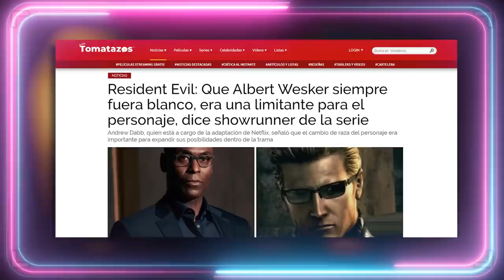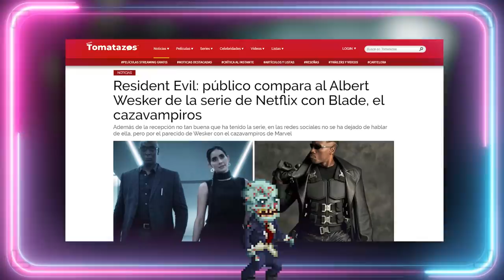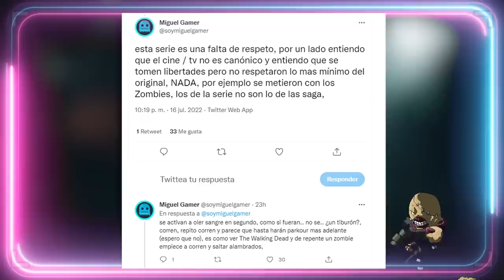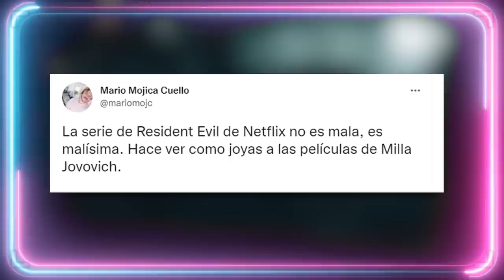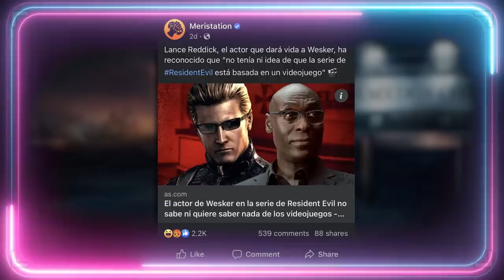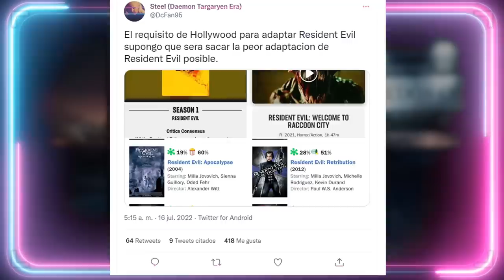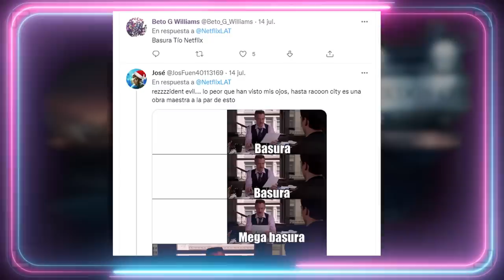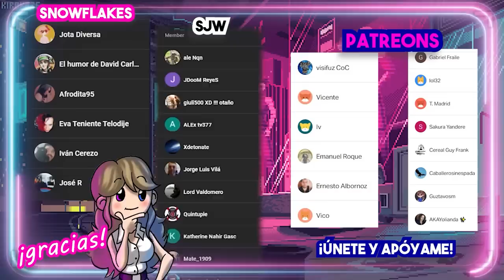😳 NETFLIX: ¿QUÉ HAS HECHO CON RESIDENT EVIL? 😳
Guión VÍDEOS (NO DIRECTOS): 💥Javier Padín💥 -  twitter: @brisbick